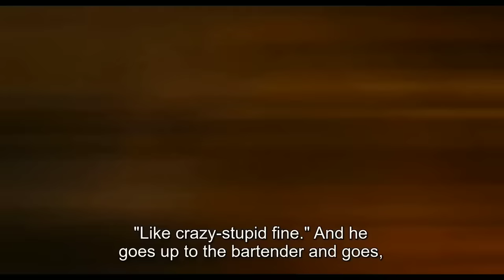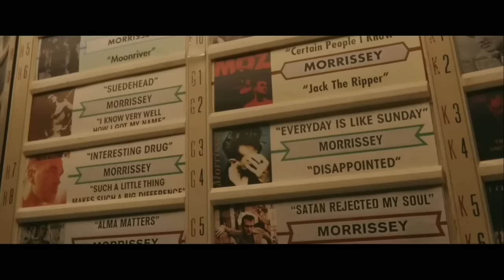Ant-man 1 & 2: Luis Full storytelling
these are the three videos from that and then one and two about Louie's doing his storytelling